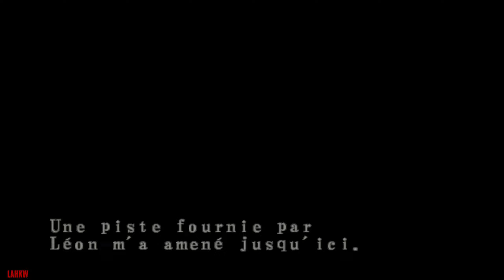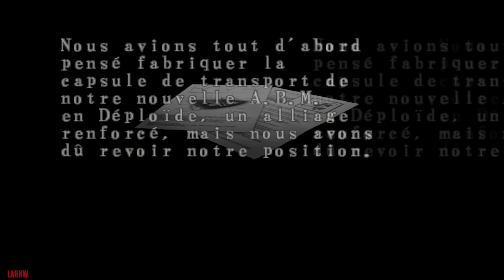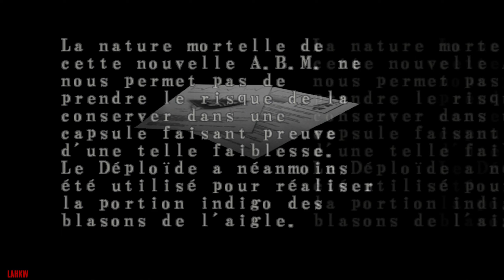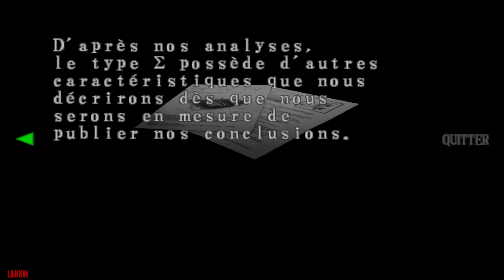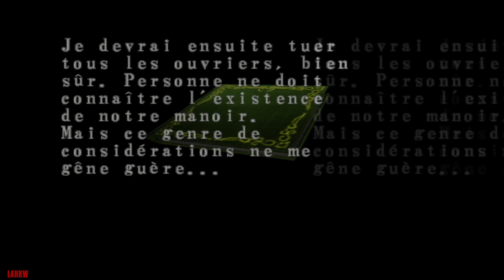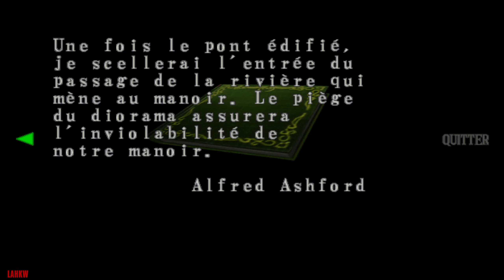Resident Evil Code Veronica X | Part 07/09 | No Damage No Save All Kills All Items Walkthrough | PS2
Part 07 : Centre de Formation Militaire

Conseils généraux : cf. Part 01

Points importants sur ce niveau :

Les Hunters !!!

Attention aux Zombies explosifs ! Si vous leur tirez dessus faites-le de loin.

Voici enfin Chris, avec qui nous allons finir d'investiguer le Centre de Formation Militaire via de nouveaux passages.
J'espère que vous lui avez laissé plein de bonnes choses dans le Coffre !

A 00:12:50 Chris fait son entrée ici par un passage insoupçonné… souvenez-vous, avec Claire c'était une grande gravure et la Carte ne révélait aucune porte à cet endroit. En tout cas, attention aux Zombies cracheurs d'acide qui vous attendent !

A 00:48:50 équipez-vous du Fusil à pompe AVANT de ramasser cet objet ! A partir d'ici vous verrez que Wesker a semé ses robots espions un peu partout, et à chaque fois qu'un de leur laser touchera Chris cela déclenchera l'arrivée d'un nouveau Hunter.

A 01:01:28 ne l'oubliez pas !

A 01:11:41 ah ouais ? Je ne vois pas en quoi ! Il est pourri ce flingue !

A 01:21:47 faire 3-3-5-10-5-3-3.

A 01:38:45 il y a 2 chemins possibles pour sortir du Centre de Formation Militaire : le plus sûr est par le 2e étage, porte à gauche en sortant, ascenseur qui descend près des jeeps où Chris est arrivé ici, grande porte où est le tank et descendre par l'ascenseur derrière lui… L'autre c'est le mien, avec quelques sushis Zombies en prime !

Items :

- Balles de pistolet (x15) (41+9)
- Herbe Verte (26+10)
- Ruban-encreur (x1) (1) + (x3) (10+3)
- Carte de la Prison
- Calico M-100P (chargé à 100%)
- Spray de soins (7+2)
- Grenades fumigènes (x3) (1)
- Grenades au napalm (x6) (1+1)
- Extincteur
- Carreaux arbalète (x30) (14+3)
- Carte du Manoir
- Valise duralumin (2)
- Herbe Rouge (4+3)
- Carte du Centre d'entraînement
- Poudre (4)
- Carreaux explosifs (x10) (4)
- Grenade (x6) (3+1)
- Lance-grenades M79 + 6 Grenades
- Grenades à l'acide (x6) (2+2)
- Herbe Bleue (3+4)
- Carte de la Base en Antarctique
- Cartouches de Fusil (x7) (1+9)
- Fusil d'assaut AK47 (chargé à 100%)
- Couteau de combat
- Pistolet Glock 17 + 18 Balles
- Briquet
- Mitraillettes
- Batterie
- Réplique de Luger *
- Clé Entrepôt Chimie
- Rapport Alliage déploïde
- Sacoche
- Fusil à pompe SPAS 12 + 7 cartouches
- Balles de Fusil d'assaut (50%) (1)
- Clement Σ
- Poignée de porte
- Tank
- Clé Plaque Tournante
- Note Passage secret
- Clement α
- Pistolet amélioré
- Mélange clément
- Sceau Infanterie
- Sceau Marine
- Sceau Aviation
- Blason de l'aigle
- Hallebarde

* Inutile dans le jeu principal. Ne sert qu'à débloquer Steve dans le Mini-jeu Battle Game.

Ennemis :

- BOSS : Graboïde (*1)
- Zombie (28) (*2)
- Veuve Noire (4) (*3)
- Hunter (8) (*4)
- Bandersnatch (1) (*5)
- Sweeper (2) (*6)
- BOSS : Albino (*7)

(*1) Enfantin à tuer au Calico M-100P. Changez souvent de position sinon il vous détectera vite. Ne vous éloignez pas trop de lui pour suivre ses déplacements.

(*2) Faciles à esquiver et à knifer. Visez les jambes pour les faire tomber puis slashez-les le plus vite possible. On ne peut les atteindre au sol que lorsqu'ils bougent. Dans les endroits restreints le Couteau risque de taper un obstacle. Déplacez-vous légèrement et rapidement pour atteindre la cible avant qu'elle ne riposte !

(*3) Ardues à knifer parce que très rapides !!! Tuez-les vite au Pistolet ! Ne les laissez surtout pas vous mordre, vous sauter dessus ou vous cracher leur venin sinon elles vous empoisonneront. Au Couteau contournez-les pour lacérer leur corps. Essayez de les coincer pour qu'elles ne bougent pas.

(*4) Très dangereuses créatures aux griffes acérées et hyper rapides ! Peuvent tuer en 1 coup ! La meilleure arme contre eux est le Fusil à pompe (2 à 3 Cartouches par tête). Attendez qu'ils se relèvent avant de tirer à nouveau. En shooter 2 d'un coup économisera vos munitions. Si vous tentez le knifing en No Damage, ne le faites que sur 1 qui est seul !

(*5) Au Couteau en No Damage il faut être très rapide ! Foncez sur lui et frappez AVANT qu'il ne lève le bras.

(*6) Plus dangereux, rapides et résistants que les Hunters, en plus ils vous empoisonnent ! Esquivez leur attaque lorsqu'ils sautent sur vous et tirez dès qu'ils atterrissent ! Attendez qu'ils se relèvent pour tirer à nouveau. Ne les laissez pas vous prendre en sandwich. Assurez-vous qu'ils soient du même côté et essayez d'en shooter 2 à la fois.

(*7) Le petit Albinoïd qui s'est échappé avec Claire est devenu cet énorme Albino ! N'allez pas dans l'eau au risque d'être électrocuté ! Au Fusil à pompe suivez la bête DU REGARD (elle est trop rapide pour être coursée) et shootez-la dès qu'elle est près de vous, en visant vers le bas. Lorsqu'elle s'arrête tirez sans cesse jusqu'à ce qu'elle reparte ou qu'elle crève ! Plus vous serez près d'elle et précis, plus ça ira vite car les dégâts infligés seront plus importants, et plus vous économiserez vos munitions.